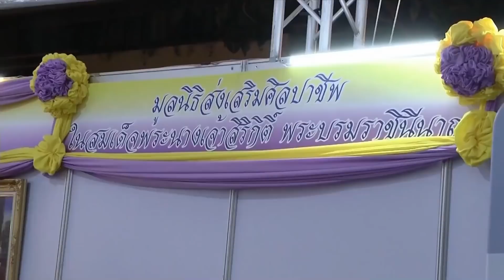ข่าวในพระราชสำนัก วันอาทิตย์ที่ 20 ธันวาคม พ.ศ.2563